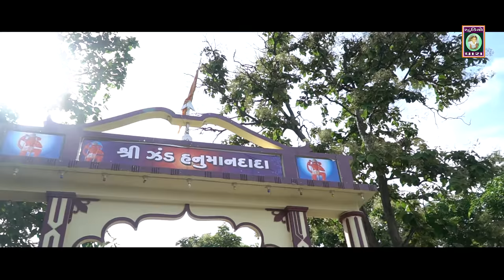RAM NA DULARA // ishwar thakor /// fuLL HD VIDEO // zand hanuman dada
SINGER***ISHWAR THAKOR

MUSIC***DILIP RATHAVA

VIDEO DIRECT-EDIT -DOP RAVI RATHWA

DIRECTION***RAVI RATHVA AND BHAVESH RATHVA

CAMERA ;BHAVESH RATHWA NAGJI RATHWA

LYRISC***ISHWAR THAKOR AND RAVI RATHVA

YOUTUBE PARTNER***STUDIO DHARA

SUPORTBY***MUKESH BARIA AND ZAND SAMAST MADIR TRAST